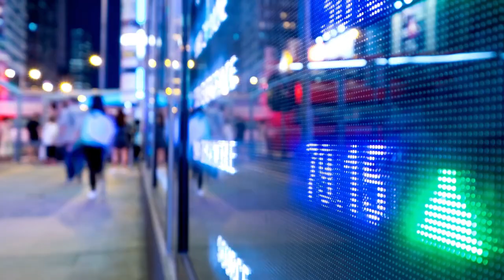GET IT - 0028. David Tuttle - SOCIAL NOSTRA™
Stephen talks sports, podcasts, and more with Bleacher Blums co-host David Tuttle 💪